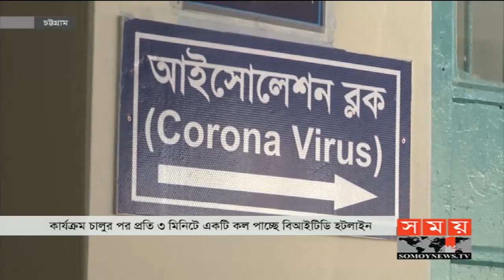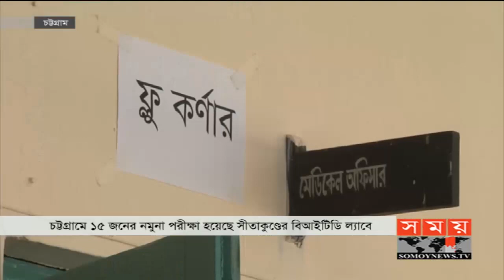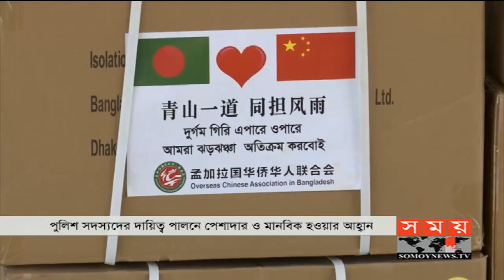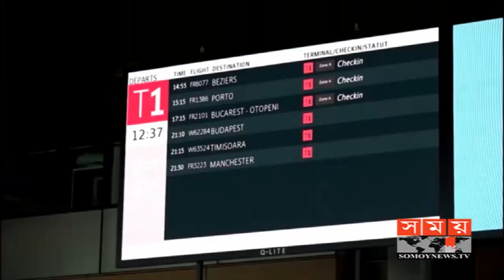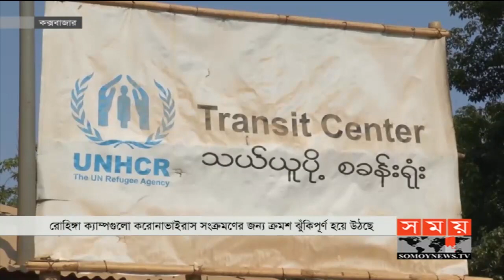বাংলার সময় | সন্ধ্যা ৬টা | ২৯ মার্চ ২০২০ | Somoy tv bulletin 6pm